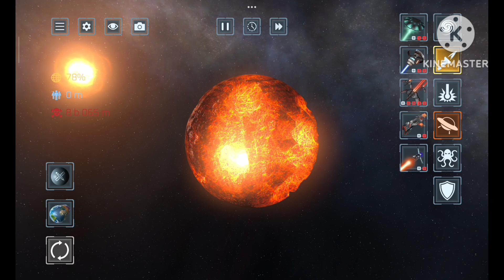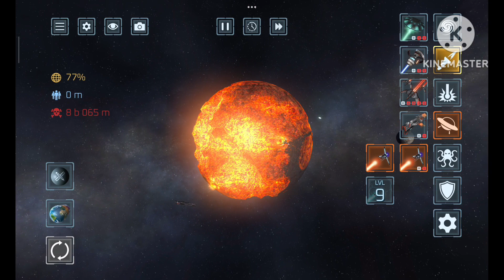I DESTROY EARTH 😱😱 SO HORRIBLE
SOLAR SMASH GAME PLAY VIDEO